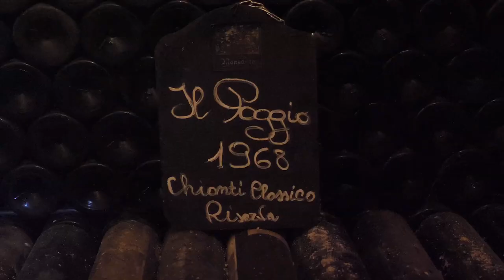Laura Bianchi - Monsanto History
Laura tells the amazing wine journey of her family, full of the extraordinary devotion and passion that made the beautiful Castello di Monsanto the classic of Chianti Classico.